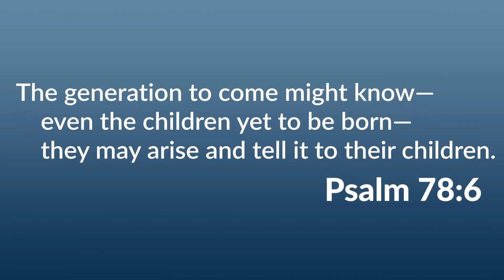For Generations to Come